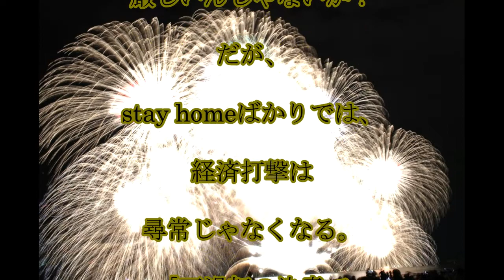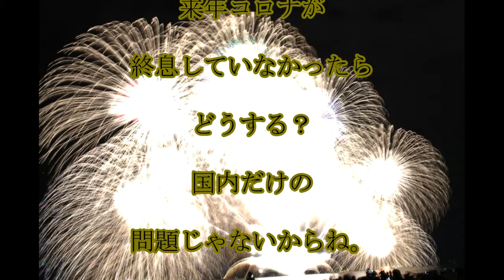不退転,【首相 五輪開催に不退転の決意】,来年,7月の,東京五輪について,安倍首相は,延期や,中止を,避け,確実に,開催できるよう,環境整備を,進める,考え,話題,動画